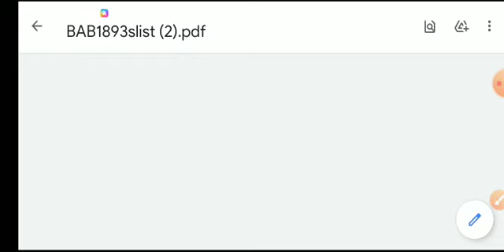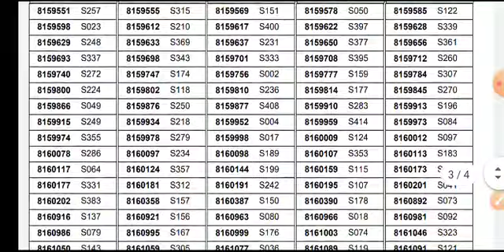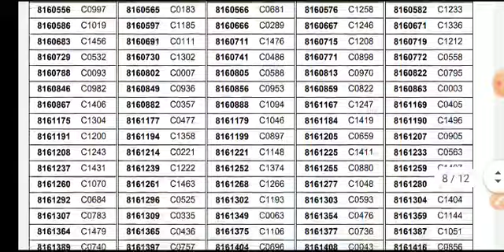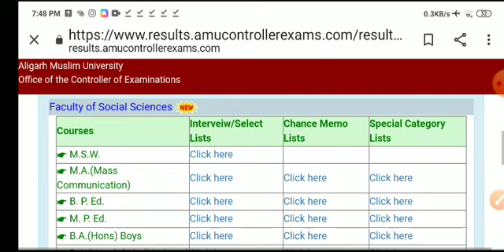AMU BA(Hons) Result declared. AMU BA(Hons) Entrance exam result